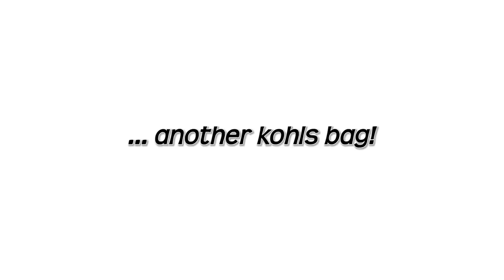BLACK FRIDAY HAUL 2020!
My wallet hates me now.. I have never spent this much money in one day. But we love Black Friday shopping!!

250 N Red Cliffs Dr. 4B #366 Saint George UT, 84790